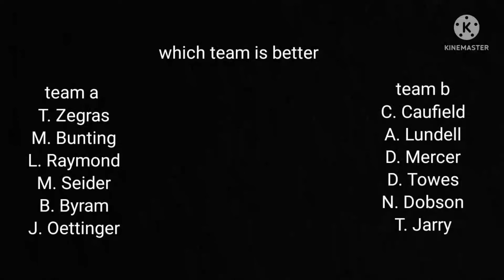which team is better?